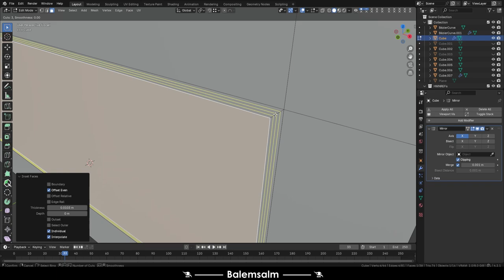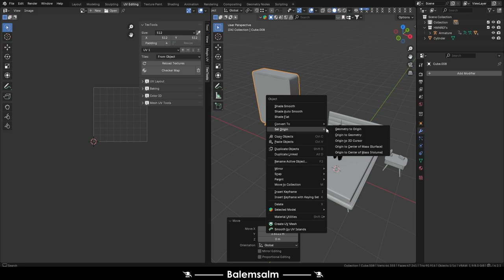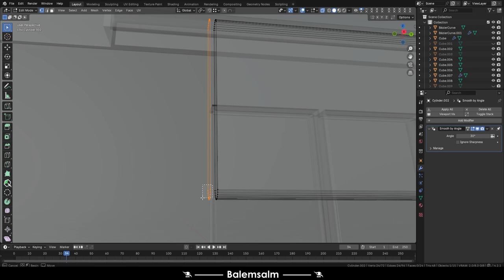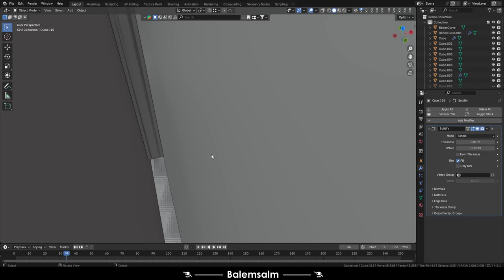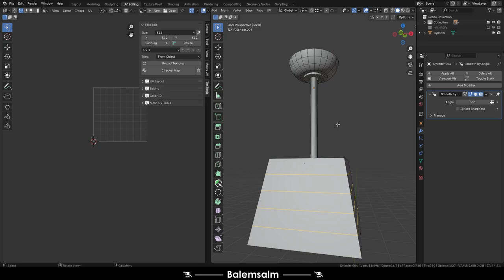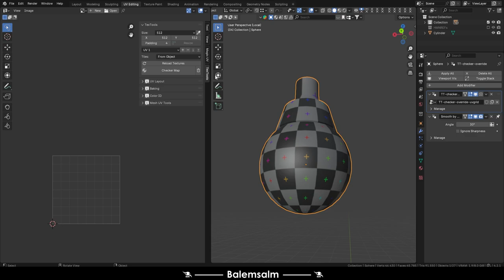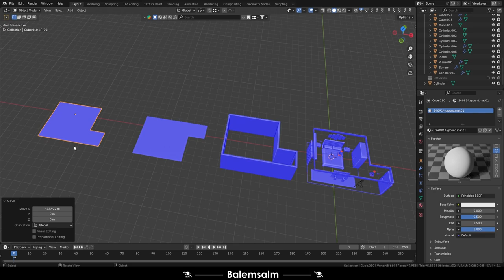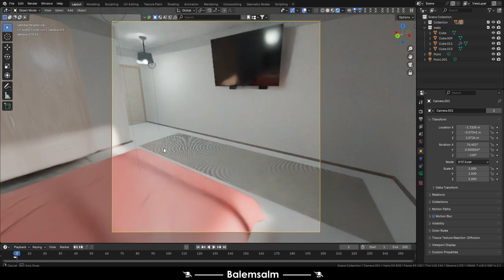BEDROOM DESIGN FINAL BLENDER 3D BALEMSALM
TR- Merhaba bu videoda blender programında, "Yatak Odası" tasarımı yaptım.
EN- Hello, in this video, I made a “Bedroom” design in the blender program.
Musics:
Reconciliation - Asher Fulero
PARTS:
00:00 Intro
00:02 Development
10:01 Result
11:46 Outro